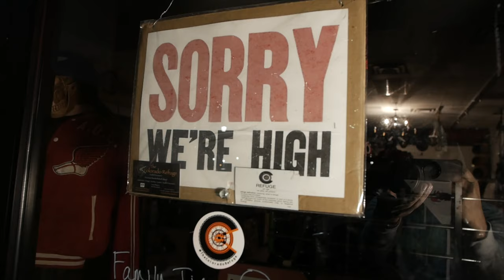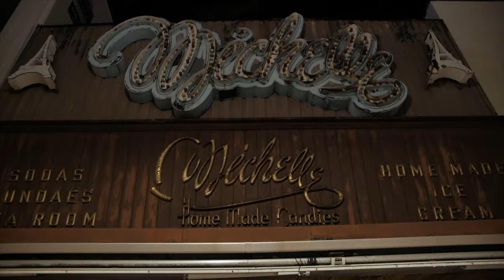"Streets" Vlog Video Shoot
Went to Nelman's for the "Juice" short film.  Then went downtown to shoot Comak's"Streets" music video.